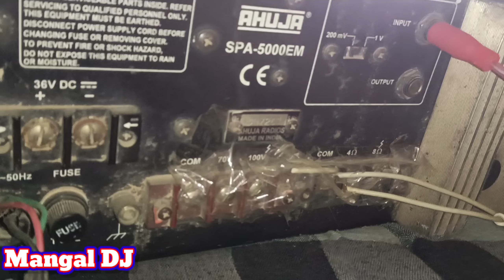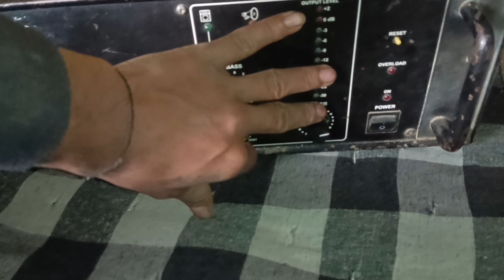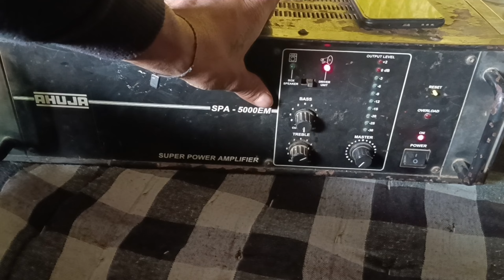hf | twitter क्यों जलता है450twitter HF का सही कनेक्शन जान लो450twitterkesathkonsacapacitorlaylga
hf | twitter क्यों जलता है,
ट्विटर क्यों जल जाता है,
twitter for dj,450 hf twitter,
#450 twitter,twitter 750 driver,
twitter connection,
#450 twitter safe kaise bajaye,
#450 twitter ke sath konsa capacitor laylgaye,
tweeter kyo jalta hai,
tweeter speaker kyo jalta hai,
speaker hf network plate,
ankit tiwari latest song,
teri meri,
sound master network plate

450 twiter video,
tweeter capacitor,
tweeter capacitor connection,
tweeter speaker,
450 twitter video,
twitter 750 driver,
twitter connection,
twitter testing
#,dj हाइस कनेक्सन कैसे करें,
twitter repairing
ahuja tweeter,
tweeter,
हाइस कनेक्शन कैसे करें,
om wali unit ke sahi connection,
tweeter test,piezo tweeter,
tweeter speaker sound test,
unit ke sahi connection kaise karen,
tweeter speaker kaise use kare,
amplifier tweeter

मंगल डीजे खुटहन वाले
मंगल डीजे